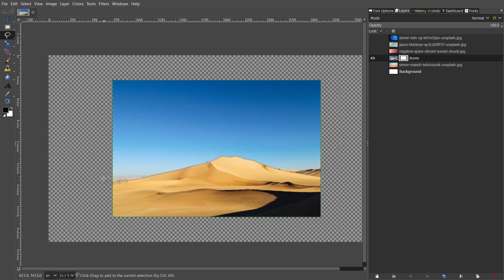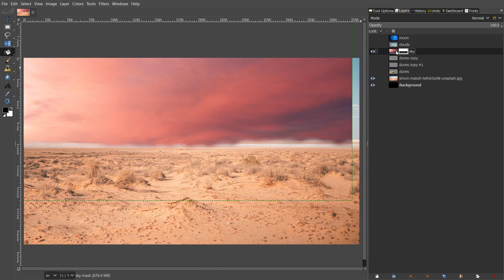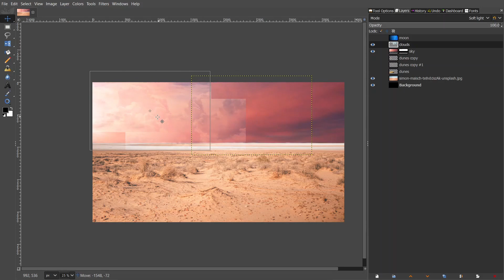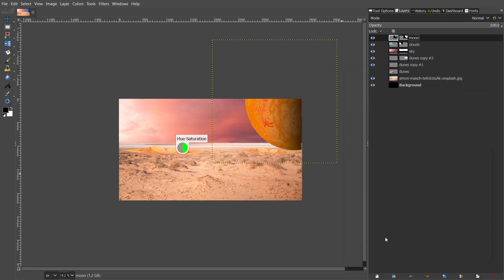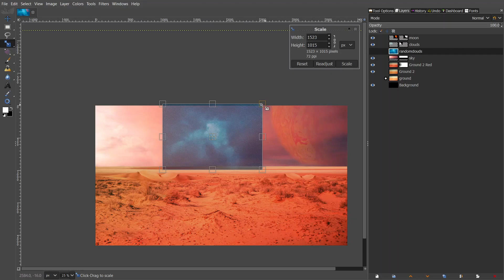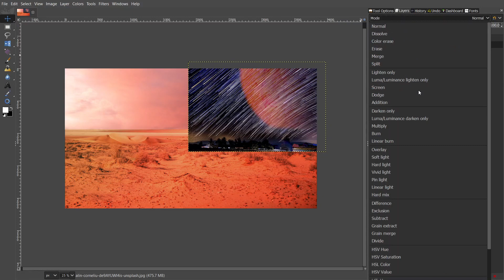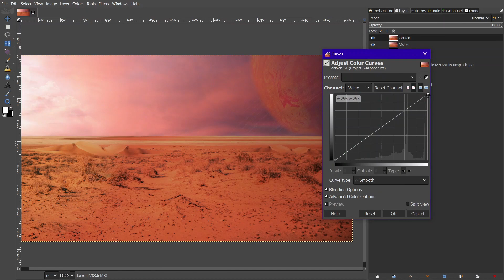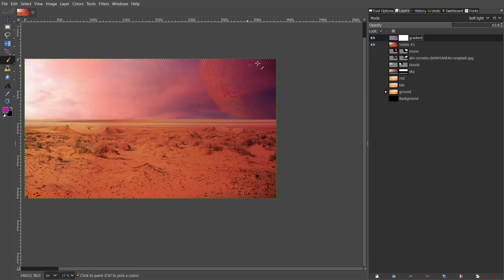Fantasy Desert Wallpaper | GIMP Speedart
Yet another speedart with a planet randomly in the sky. I wanted to try my hand at blending the different sky elements together, and this is how it turned out. Coment below if you notice the semi-transparent sand dunes. :)
All the stock photos used are from Unsplash.com.

Software used:

GIMP 2.10.22
OBS Studio
Davinci Resolve 16